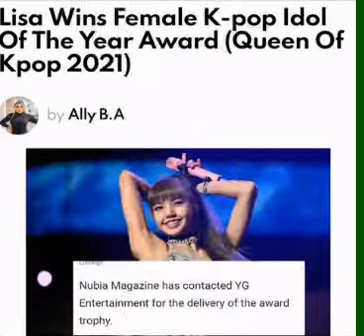Lisa did this now lisa is kpop queen u all can see